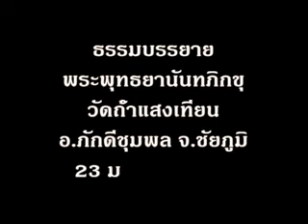ใช้การเคลื่อนไหวเป็นอุปกรณ์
หลวงพ่อมหาดิเรก พุทธยานันโท (พระพุทธยานันทภิกขุ)

ชุดVDO Direk 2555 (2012)